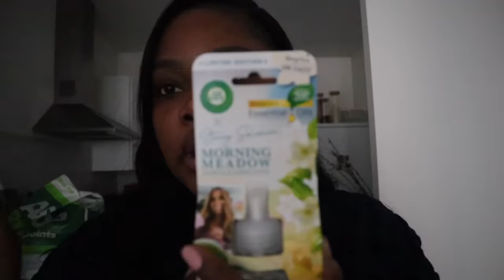VLOG | GRWM, GIRLS DINNER , LEVELLING UP & HOW TO GLOW UP IN 2024 | Edwigealamode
Hey babes, today’s video is a weekly vlog.

Pat Mcgrath Foundation Medium Deep25

Nars Punta Cana Bronzer